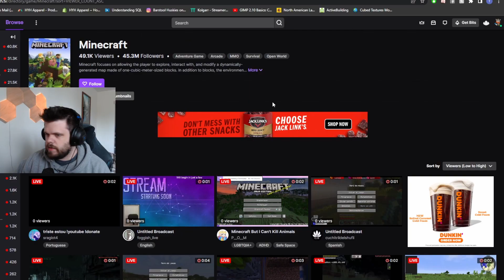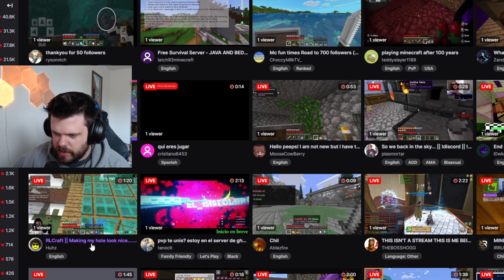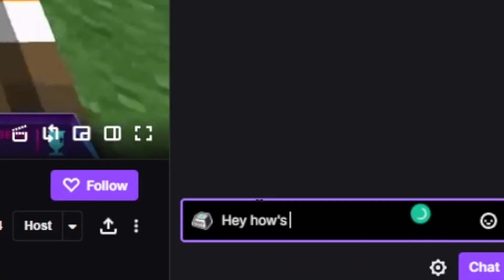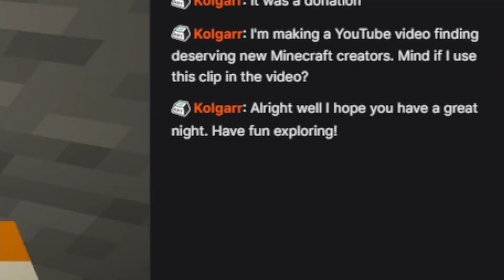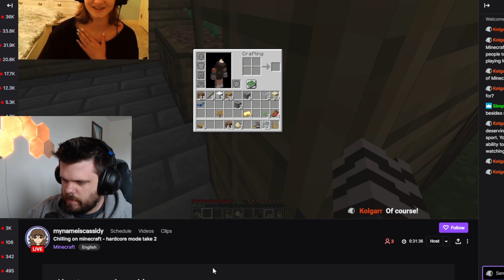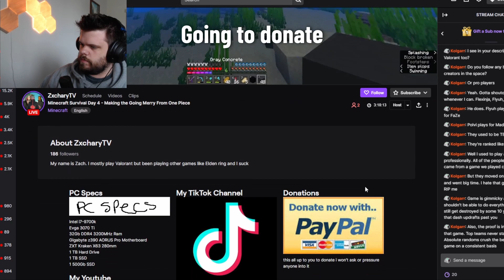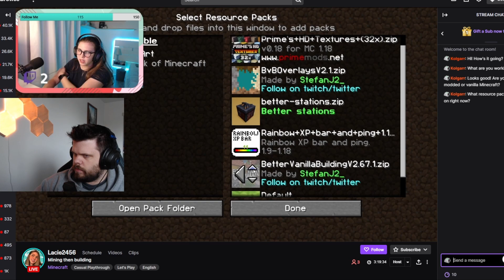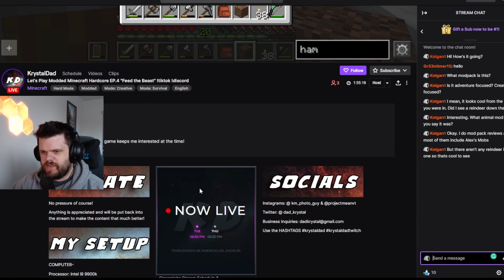Donating To Small Minecraft Streamers!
I spent hours looking for deserving Minecraft creators that are still new to the streaming game. I'm by no means MrBeast so the money I'm giving away is not very much. However, I remember how cool it was to have people come into my stream when I was just started out, much less receiving my first donation. If you're a fellow creator or brand that wants to work with me to make more videos like this happen, please reach out!